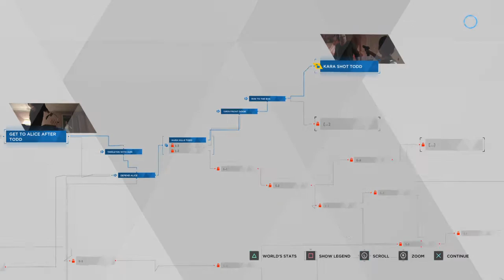I BECOME A DEVIANT! // Detroit Become Human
Hi there guys, its Shabanom781 here and i hope you enjoyed this video and if you did then leave a like on the video and subscribe and check out all my other videos that may interest you.